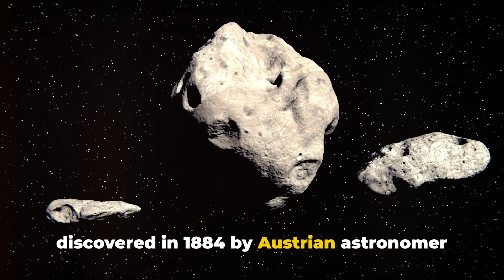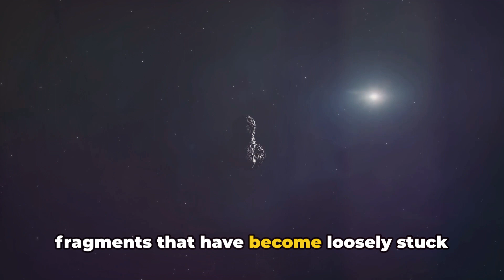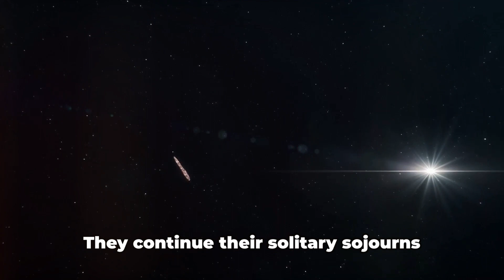Asteroids: Ida, Itokawa, Lutetia, Toutatis, and Geographos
OUTLINE:

00:00:00 The Enigma of the Universe
00:00:27 Meet Ida and Dactyl
00:01:24 The Father of Japanese Rocketry
00:02:20 The Historical Lutetia
00:03:15 The Enigmatic Toutatis and Geographos